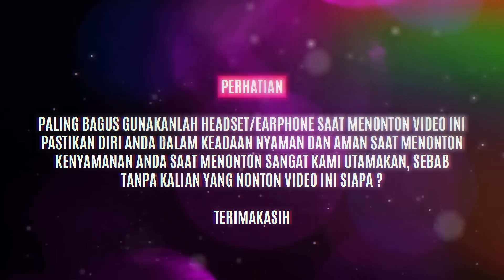MENJELAJAHI PLANET MERKURIUS SI KERDIL